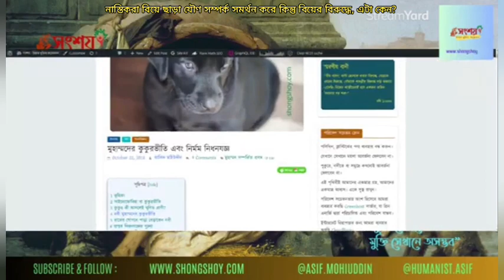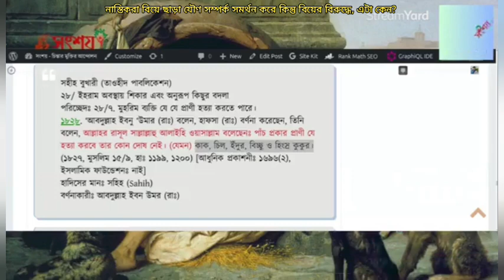নাস্তিকরা বিয়ে ছাড়া যৌণ সম্পর্ক সমর্থন করে কিন্তু বিয়ে করলে সব সমস্যা এদের, এটা কেন?